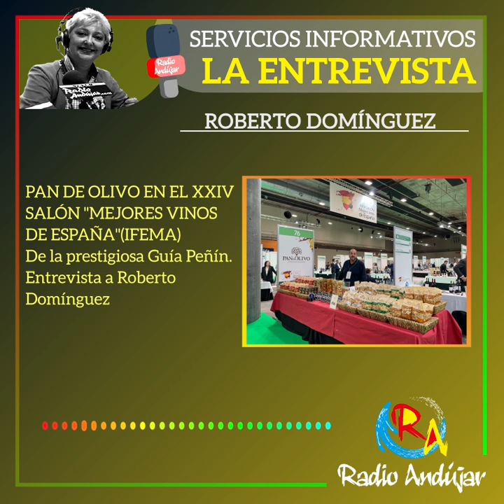PAN DE OLIVO EN EL XXIV SALÓN "MEJORES VINOS DE ESPAÑA"(IFEMA) Entrevista a Roberto Domínguez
PAN DE OLIVO EN EL XXIV SALÓN "MEJORES VINOS DE ESPAÑA"(IFEMA)
De la prestigiosa Guía Peñín. Entrevista a Roberto Domínguez